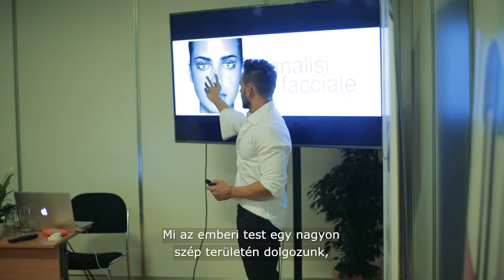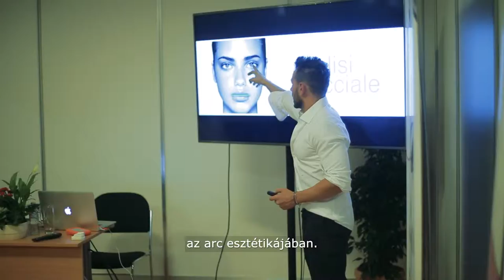Dental World 2017 - dr. Simone Vaccari